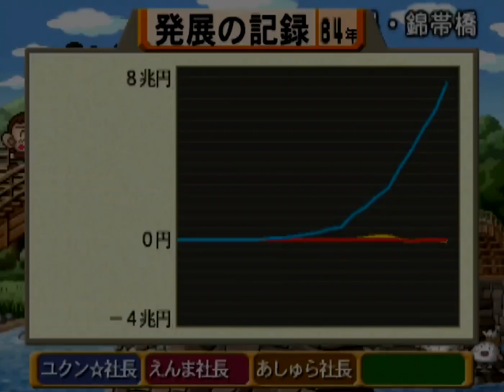桃鉄12西日本編 ②#84 ゆっくりボンビラス星の生活をエンジョイするがよい！回【桃太郎電鉄12 西日本編もありまっせー!】京都と山陽の小京都！竹原他に到着 PlayStation2 鉄道BGM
スゴロク型ボードゲーム 桃太郎電鉄12 西日本編もありまっせー!（PlayStation 2/ハドソン）のプレイ動画です

プレイ年数99年【西日本編】
赤COMえんま名人
黄COMあしゅら八段

2021年12月2日『桃太郎電鉄 ～昭和 平成 令和も定番！～』アップデートにて、「桃鉄GP2021冬ももクロ×サンタ杯　ももクロがサンタを連れてやってくる！」がスタート。コラボを記念した特別PVを公開！↓